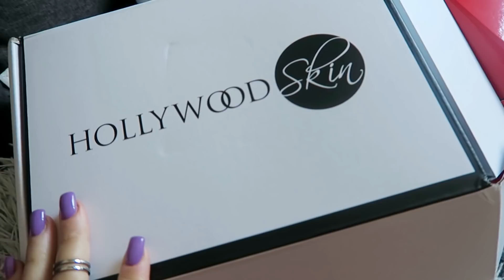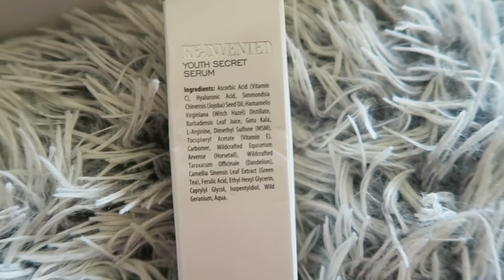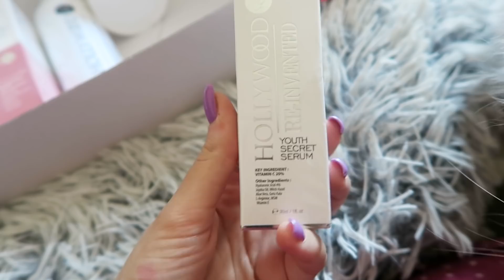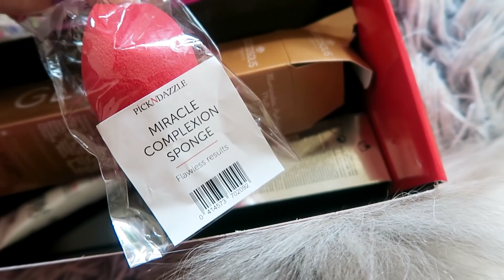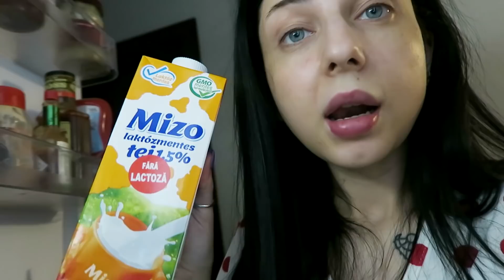VLOGO-HAUL: DM, mult skincare, mancare, Auchan si o cutie surpriza :D